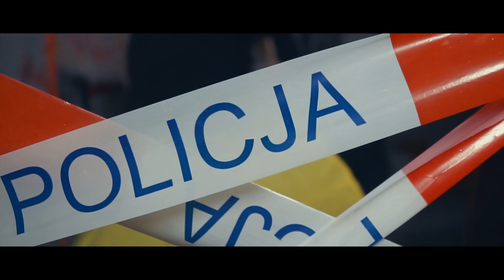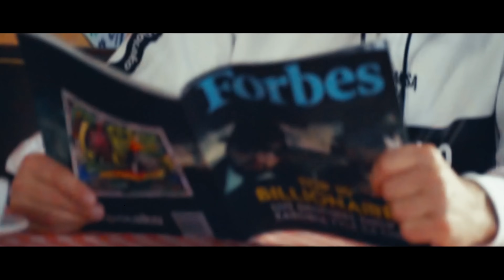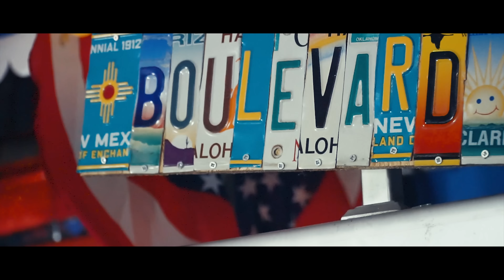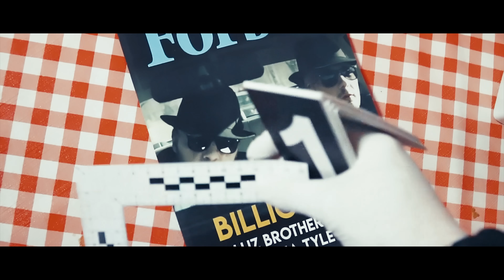donGURALesko & Matheo - Robię Rap feat. JWP [MIŁOŚĆ, SZMARAGD i KROKODYL]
Prezentujemy kolejny teledysk promujący mixtape MIŁOŚĆ, SZMARAGD i KROKODYL. Gościnnie legendarny skład Jaśnie Wielmożnych Panów!

ROBIĘ RAP O TYM O CZYM INNYM NIE WYPADA! SPRAWDŹ DZIADA!

Polski hip-hop czekał na to 10 lat… DGE i Matheo wracają po przeszło dekadzie z kolejną odsłoną legendarnej serii wspólnych mixtape’ów, które są w zasadzie pełnoprawnymi, autorskimi albumami. Szalony flow, bezkompromisowe teksty, bujające bity oraz plejada gości sprawią, że będzie to obowiązkowa pozycja na półce każdego miłośnika rapu!

Autor tekstu: Piotr "donGURALesko" Górny
Autor muzyki: Mateusz "Matheo" Schmidt
Video: Marathon
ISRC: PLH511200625